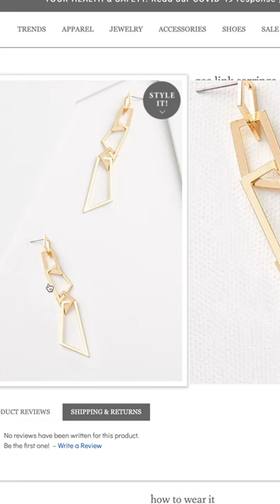Orange dress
Hello to all my newbies and blossoming B U teas!
I hope all is well.  I hope you enjoy seeing how I styled this orange dress as much as I enjoyed wearing it.  Remember accessories are always personalized to your taste but if you liked these accessories here is the look:

Leopard clutch